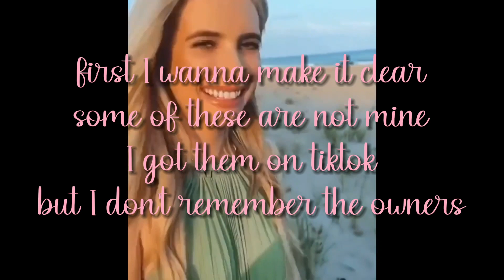CapCut Colorings Tutorial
it was a request on tiktok. enjoy. 💖